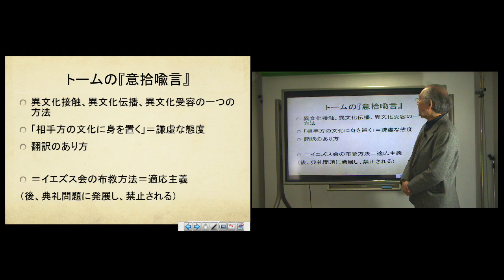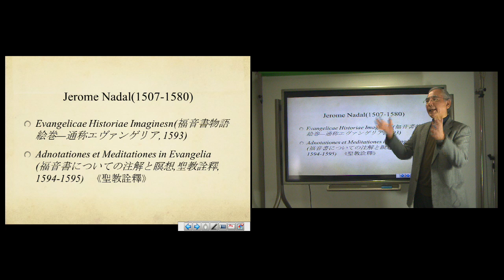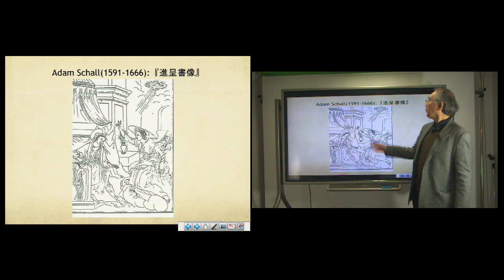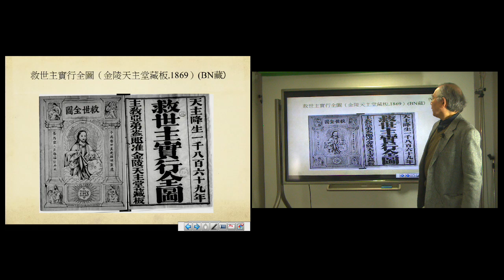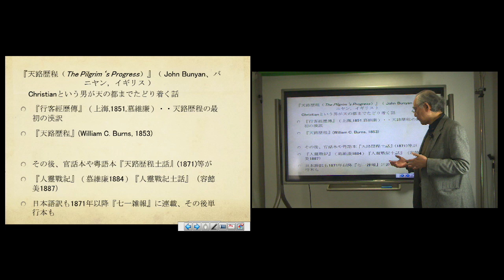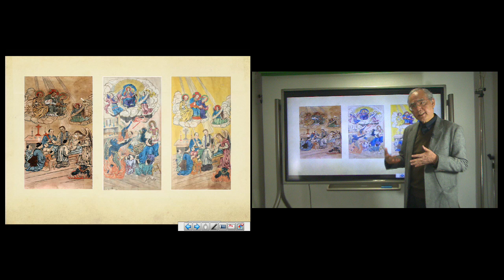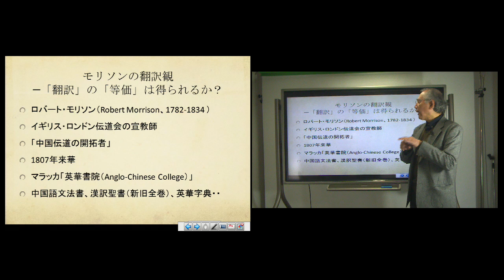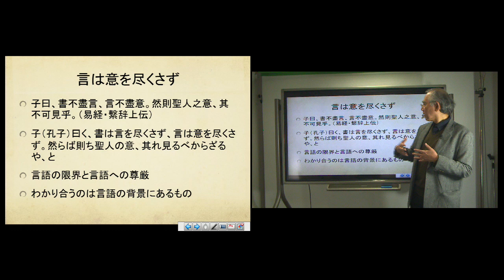文化交渉学概論十二講ー第五講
第五回目です。最後の部分にスマホのSiri起動でばたばたしている画面がありますが、まあ、愛嬌ということでご勘弁を。